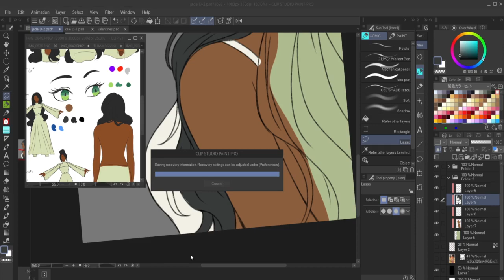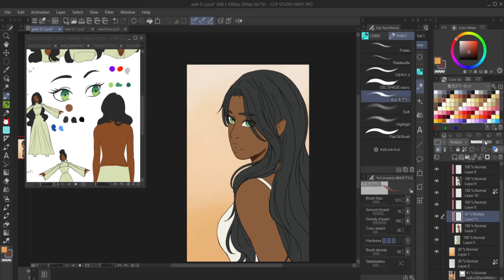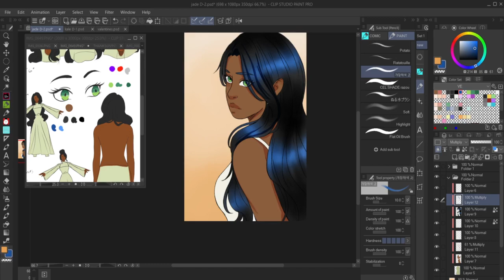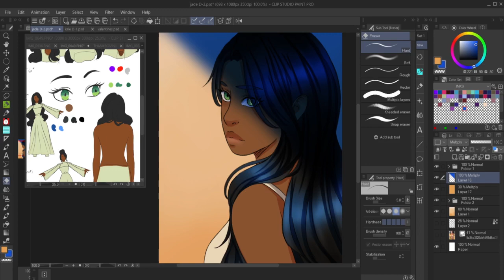Webtoon Countdown D-2 [Jade]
D-2! Two days left!

-Echo
-Un, deux,trois